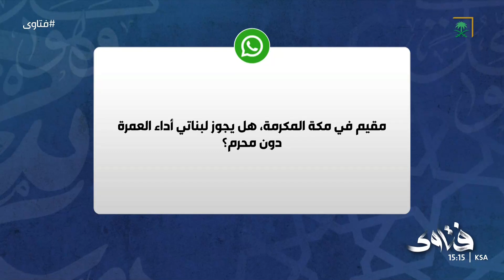هل يجوز العمرة بلا محرم لأهل مكة